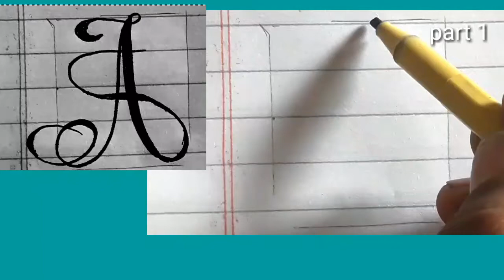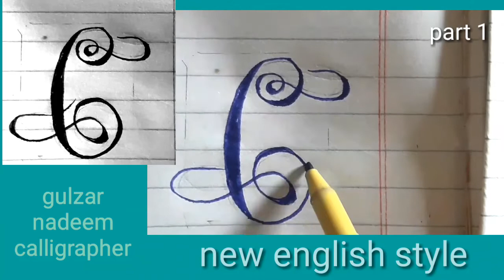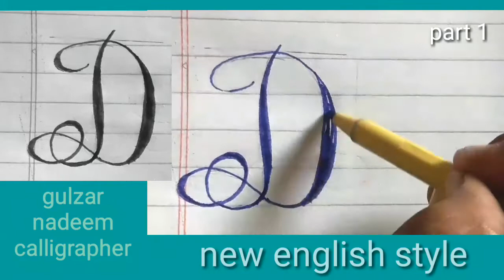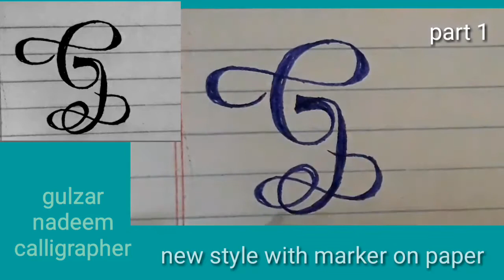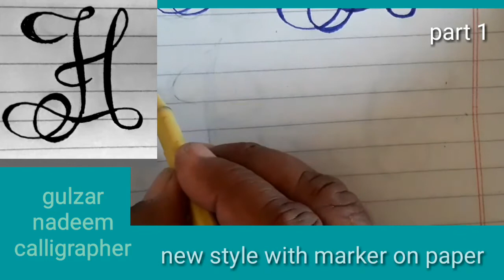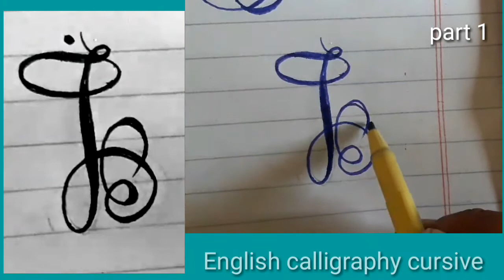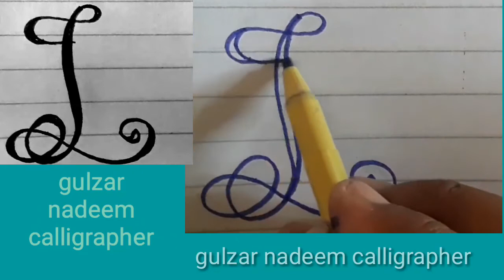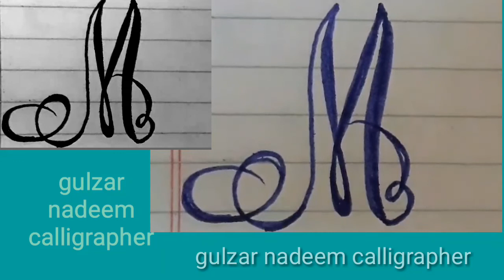english fancy ||cursive||english stylesh|new font|calligraphy &handwritting(part 1)||gulzar nadeem